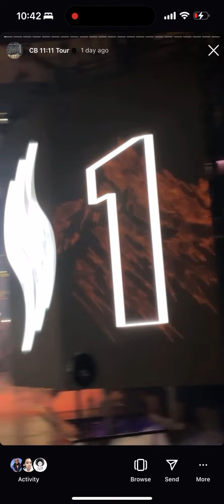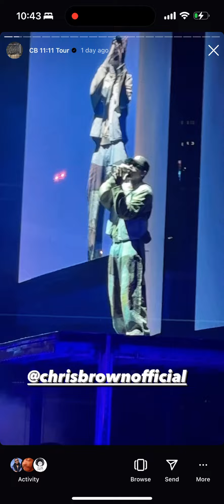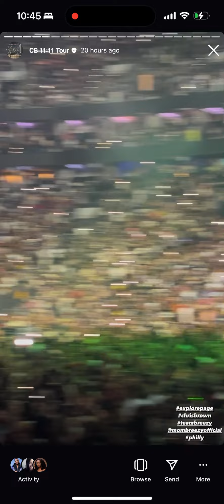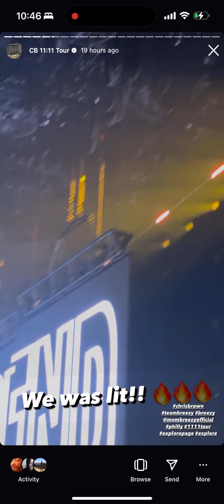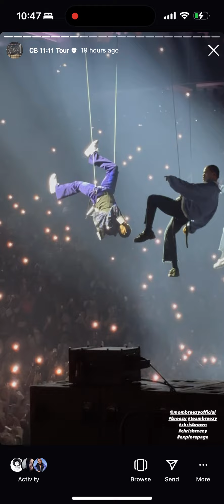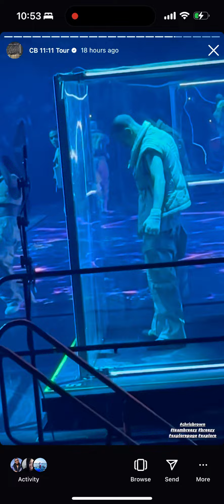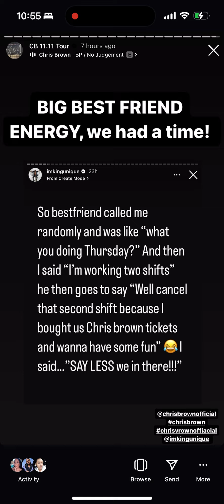CHRIS BROWN 11:11 TOUR | 06/27/2024 | Philadelphia | 8th Row! ￼